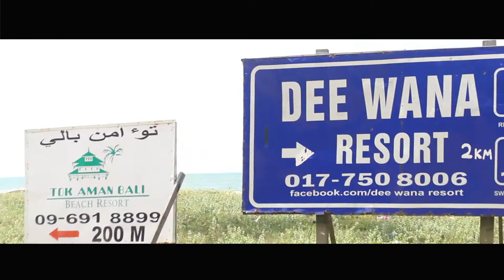pantai bisikan bayu di Kelantan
pantai bisikan Bayu adalah salah satu tempat menarik di Kelantan dan menjadi tumpuan warga tempatan untuk berehat dan bersantai pada hujung minggu. Pantainya yang panjang dengan bayu laut yang segar sudah pasti akan meleraikan segala lelah dan penat berkerja. Pantai Bisikan Bayu terletak di Cherang Ruku pasir Putih dan tidak jauh dari sempadan Terengganu. jaraknya dari Kota Bharu sekitar 50 KM.